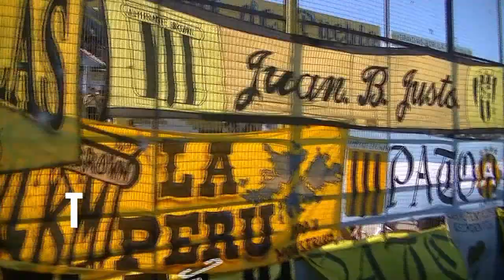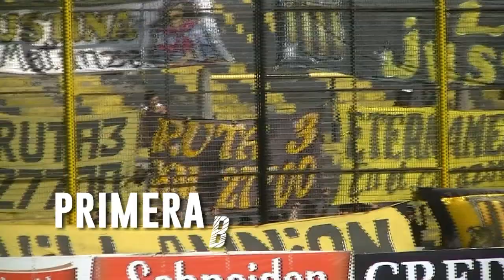ALMIRANTE BROWN 1 - 1 SACACHISPAS | EL COMPACTO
Como siempre, para cerrar la cobertura del encuentro este es el resumen del empate ante Sacachispas. Los goles, las jugadas, la gente y todo lo que pasó en la tarde de Casanova